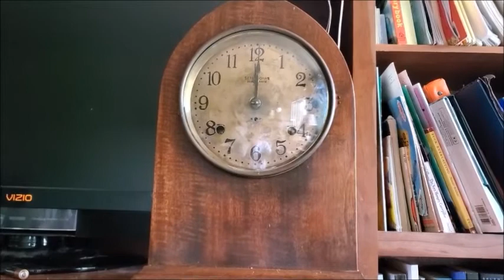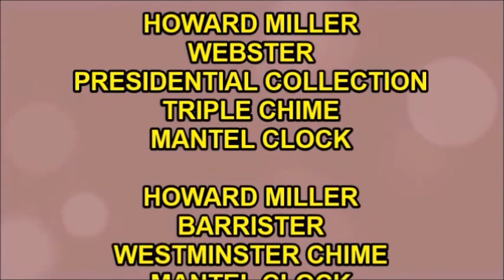Seth Thomas 5 Bell Westminster Sonora Chime Clock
Here is a clock that I got a few months ago. I was inspired by the other 5-bell Sonora chime clock videos that I watched in the past. The movement wasn't secured when I first got it, but only because there were some screws that were missing. Whoever had this clock before I did must have taken very good care of it. The case is still in pretty good shape after all these years.
The first set of videos was recorded on August 28th and the second on December 9th.